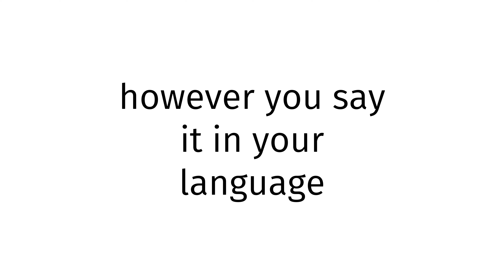How to pronounce Oklahoma XXX?(CORRRECTLY)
Welcome!
Throughout the entirety of my channel, you will learn to pronounce vocabulary the correct way. In today’s video, you will learn to pronounce Oklahoma XXX the correct way.
Timestamps below:
0:00 intro
0:27 word of the day
0:37 examples of word
0:51 ending